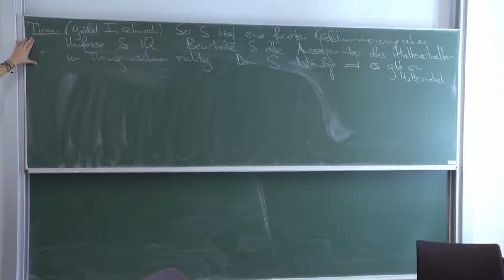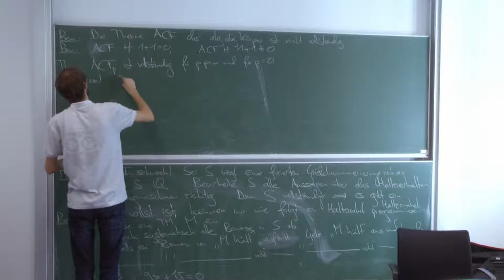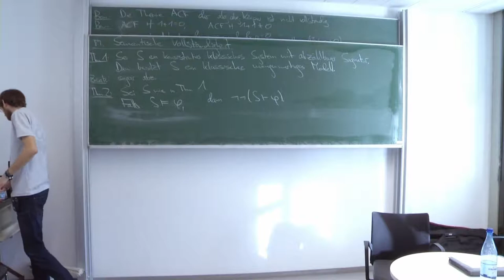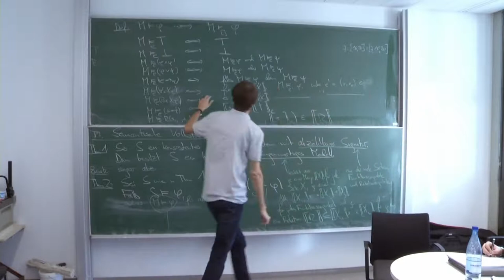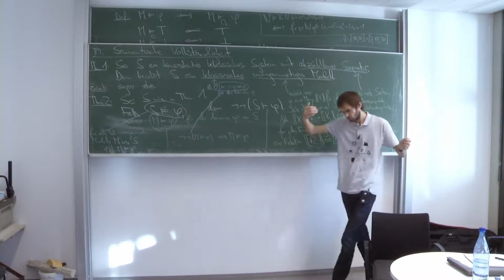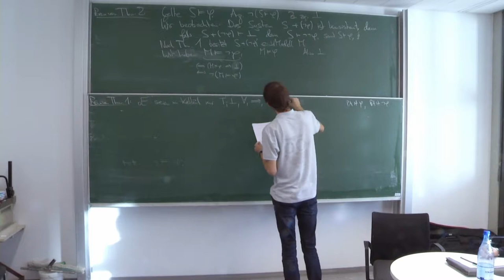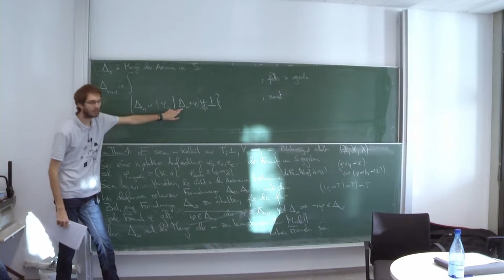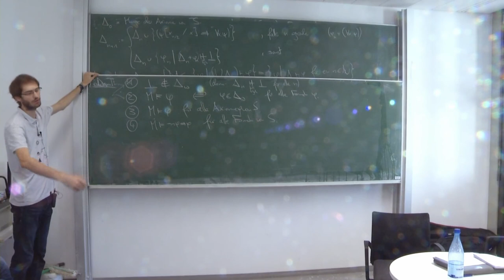Garben und Logik 10/30: Gödels Vollständigkeitssatz (konstruktiver Beweis von Herbelin und Ilik)